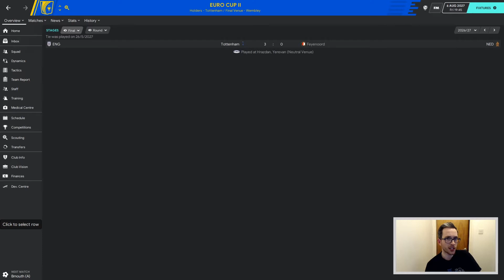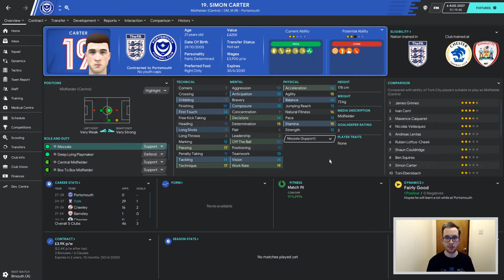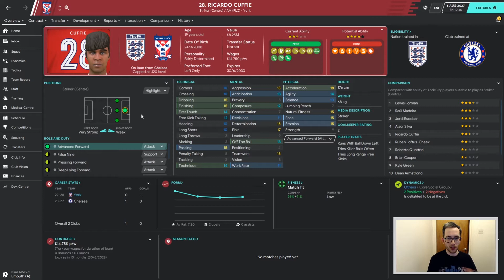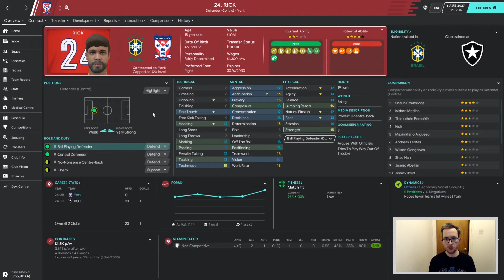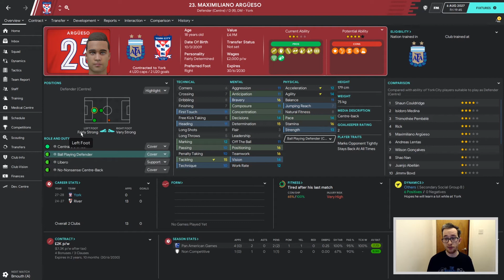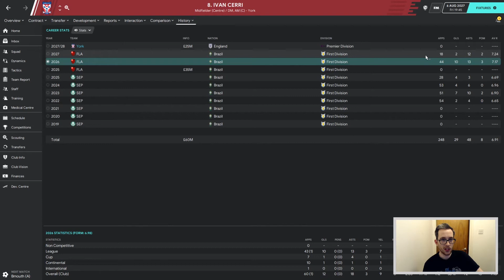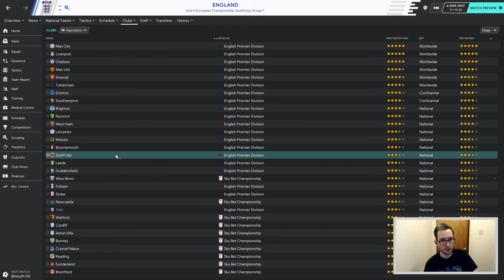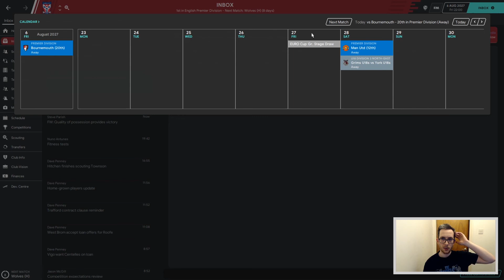York City | #101 - BIG MONEY SIGNINGS | Football Manager 2020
We're in Europe.

We've spent accordingly.